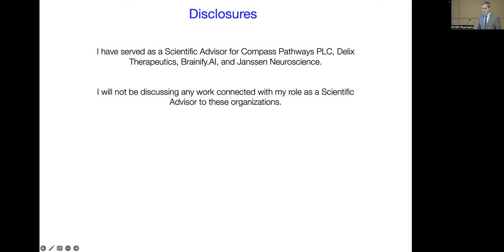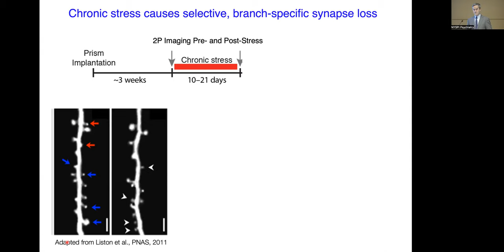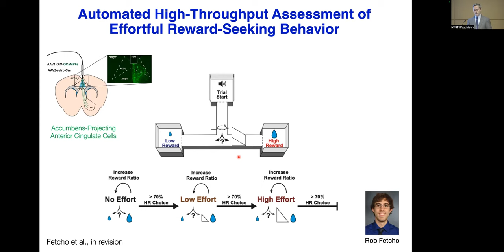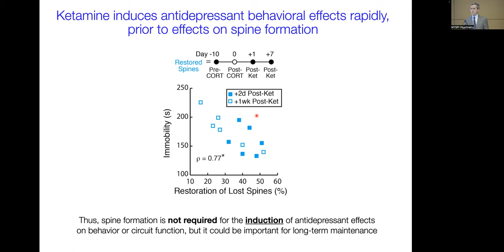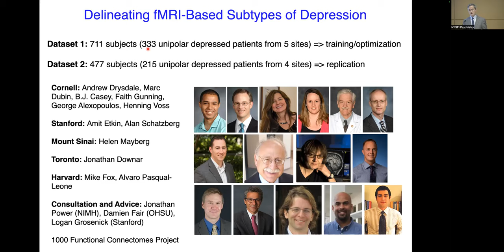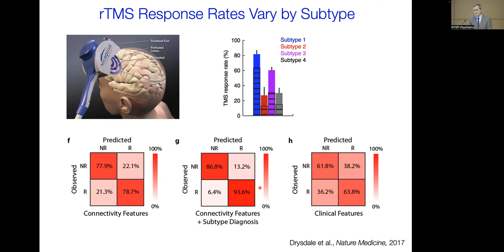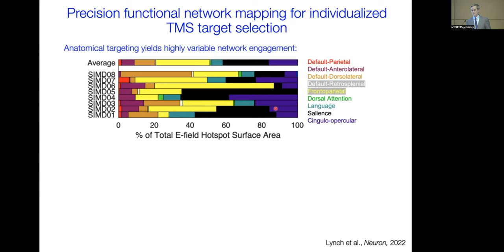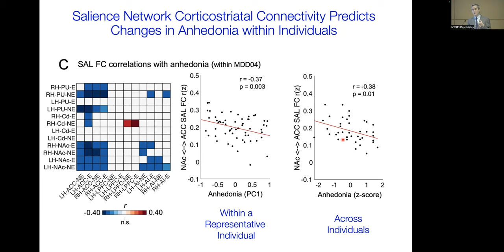Probing and Rescuing Dysfunctional Brain Circuits in Depression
Presented by:

Conor M. Liston, PhD, MD
Professor of Neuroscience and Psychiatry
Feil Family Brain and Mind Research Institute